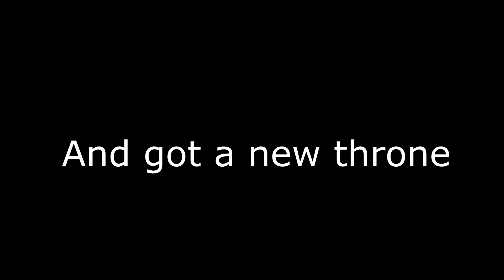Asian Santa is coming to Town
Merry Late Christmas everyone! I hope everyone one had a fun and safe holiday season this year. Asian Santa I coming to town baby and in style. So I decided to show some things that happened this Christmas, Enjoy!
 NOOOO I spelled Asian wrong!